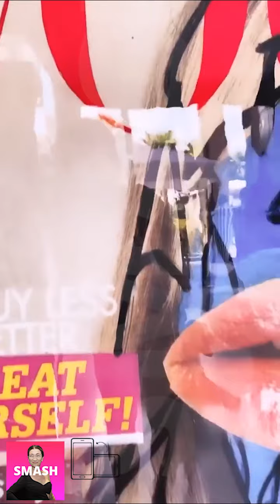ELISABETTA FRANCHI NUOVE INSTAGRAM STORIES!